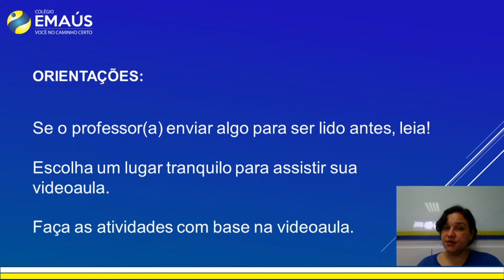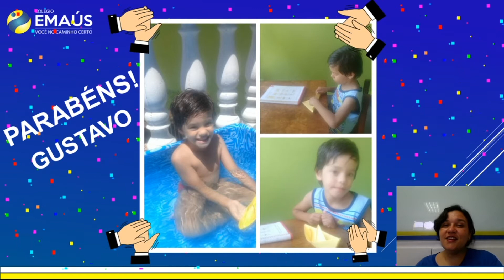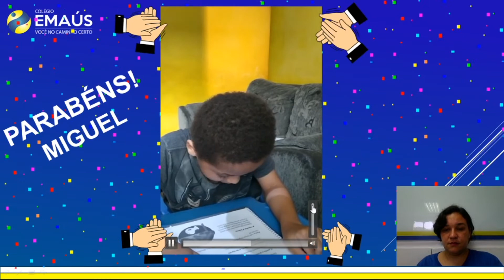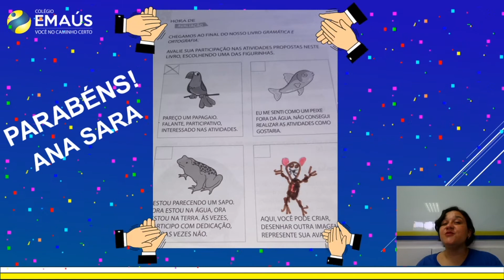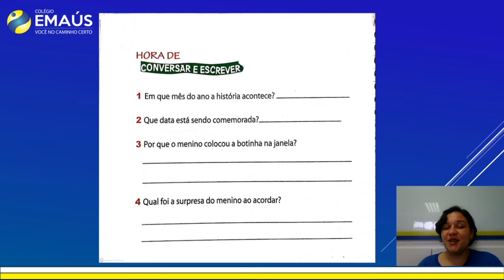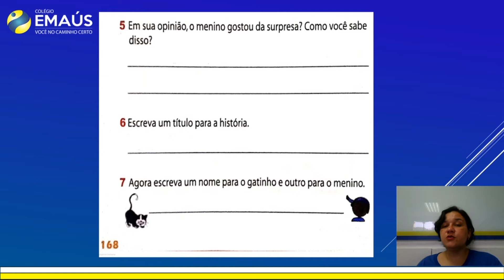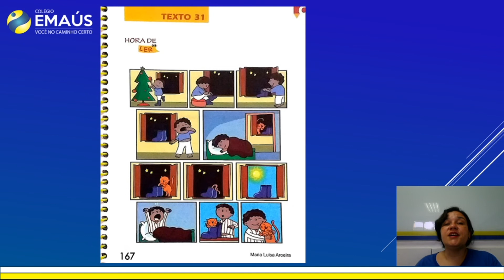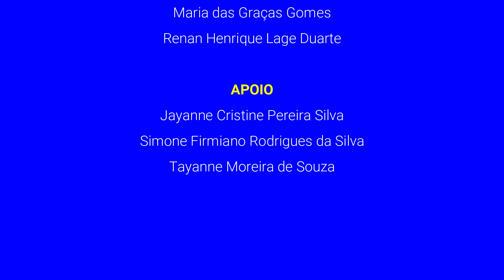1º ANO_SEMANA 015_VID062_LÍNGUA PORTUGUESA